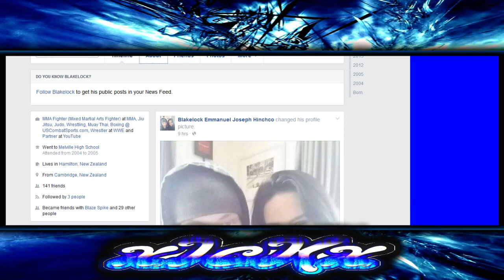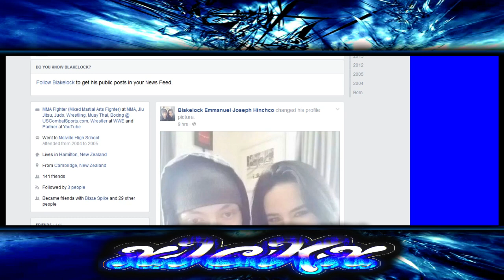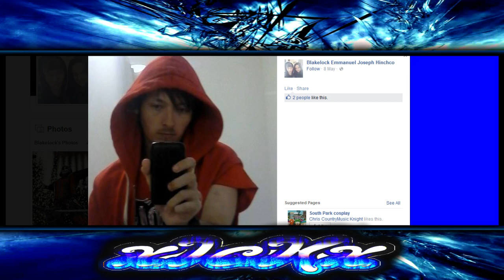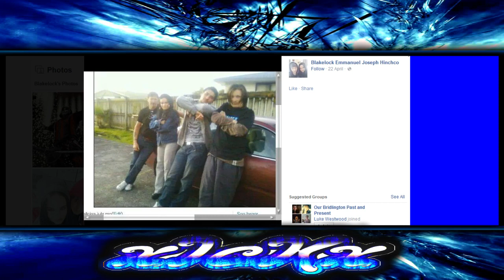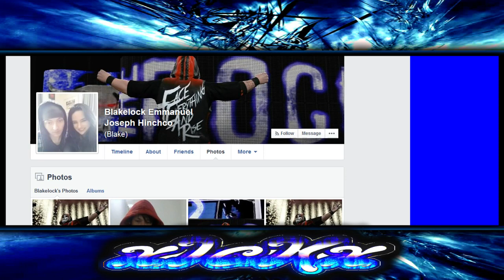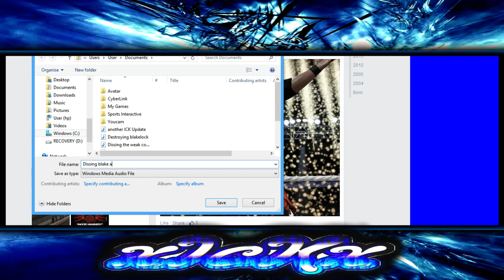WWE Community: Exposing Blakelock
He wants to expose what ICK members look like, well lets expose this guys poor living